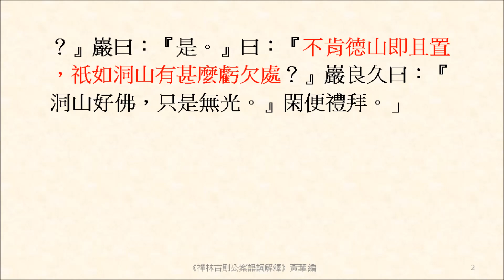不肯德山即且置，祇如洞山有甚麼虧欠處